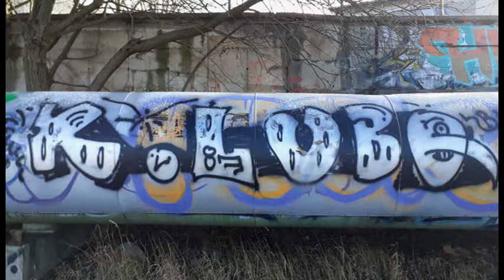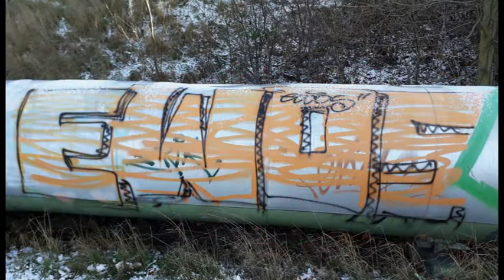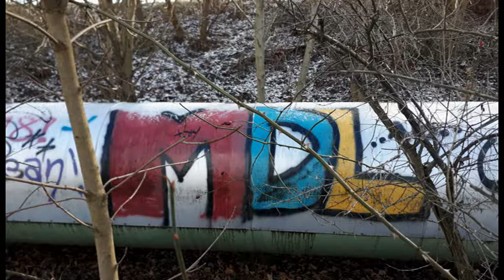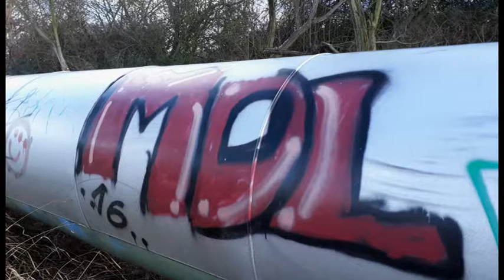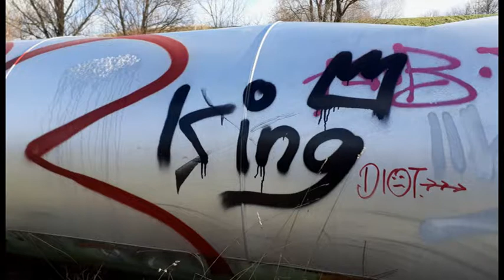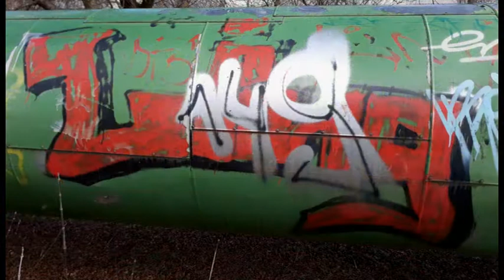Irisblende: "Graffitikunst am Kienberg"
Viele Graffiti begleiten einem, wenn man entlang der Wuhle bis zum Kienberg spazieren geht. Irisblende hat die besten Kunstwerke festgehalten.